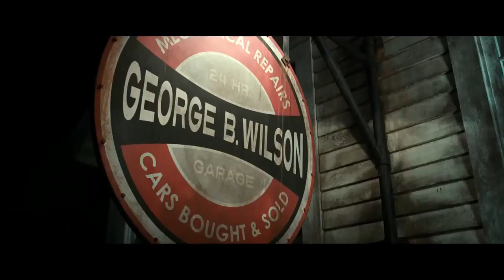The World According to F. Scott Fitzgerald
A video essay on the novels of F. Scott Fitzgerald.

Description:
I grew up reading the novels of F. Scott Fitzgerald, largely considered to be one of the greatest writers of the twentieth century. Fitzgerald's novels revolve around the theme of recapturing the perfect past in the imperfect present. He writes in The Great Gatsby of the 'green light,' and in his other books, This Side of Paradise, Tender is the Night and the Beautiful and the Damned, about the magic of youth. I want to understand his point of view, to be able to see the world according to F. Scott Fitzgerald.

Pictures: /JamesMakesFilms